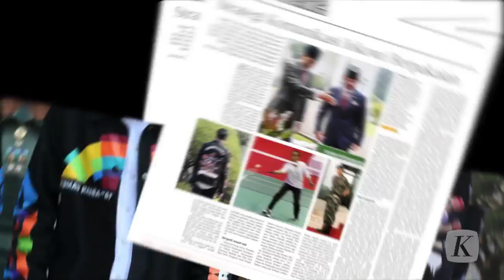Ketika “Sneakers” Disulap oleh “Custompreneur”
Nevertoolavish: "gudangnya seniman mural kreatif"

Bertempat di perumahan Villa Kelapa Dua, Jakarta Barat, Muhammad Azka dan teman-temannya mengembangkan bisnis yang bergerak di bidang jasa desain.